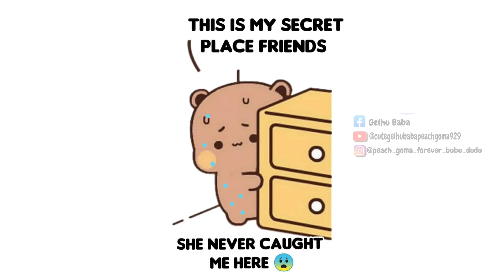dudu got punished😁🤭।।Cute gelhubaba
Dudu got punished

I am a beginner youtuber
i created video with my own voice😀
if u r interested u can watch my video👉🏻

as am a beginner youtuber it will give me moral strength ❣️

Before going  PROMISE   us for subscription 🙏🏻🙏🏻🙏🏻🙌

    ❣️🙏🏻❣️ଧନ୍ୟବାଦ❣️🙏🏻❣️